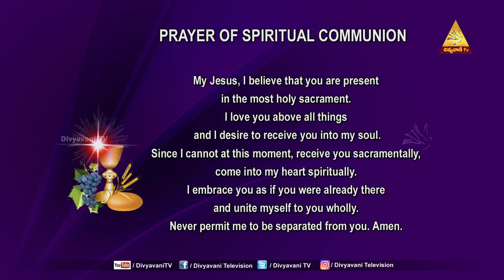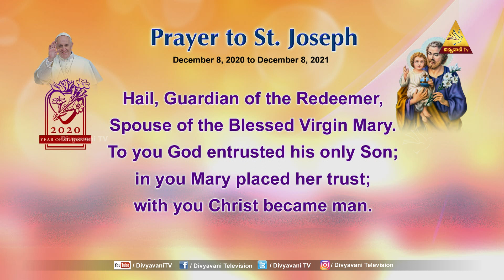HOLY MASS | THE WAY TO LOVE GOD AND NEIGHBOUR | Fr T. FHATHIMAREDDY | 03 JUNE 21 |12PM | DIVYAVANITV